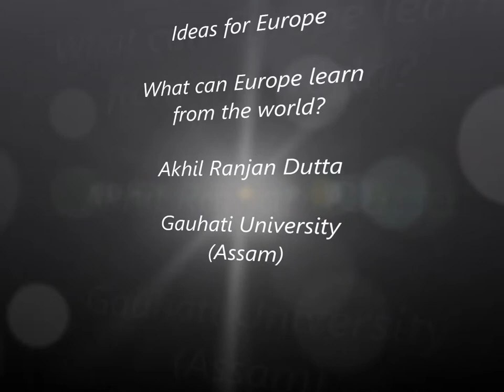Akhil Ranjan Dutta - Ideas for Europe